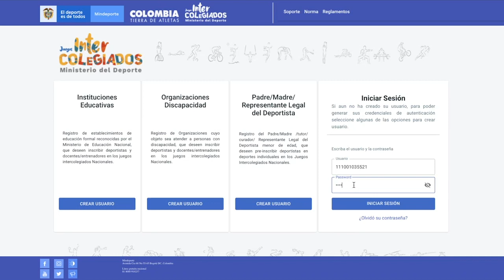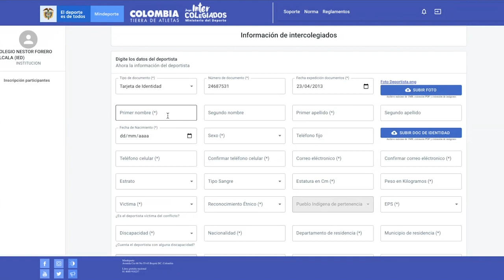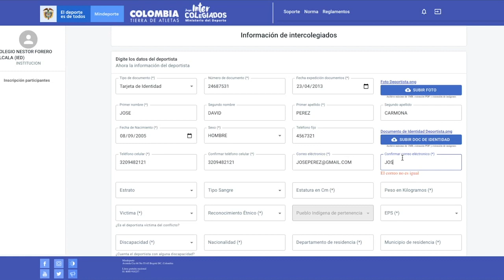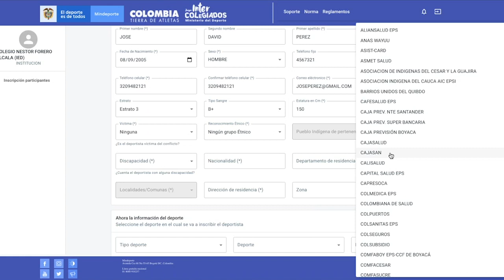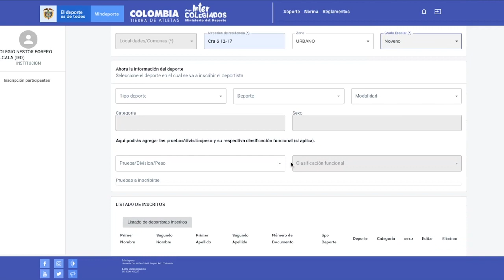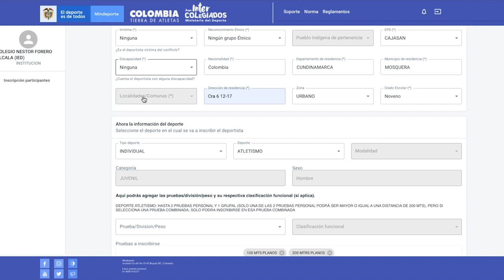Manual Proceso de Inscripciones Institución Educativas